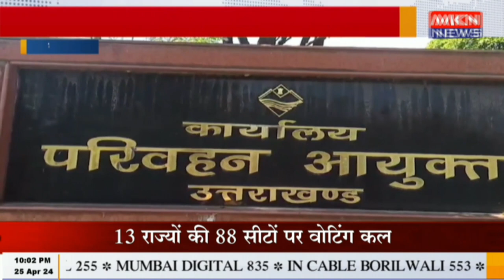देहरादून - चारधाम यात्रा को लेकर बैठक